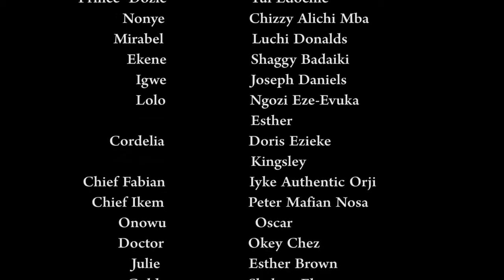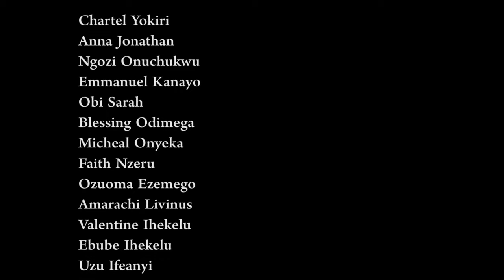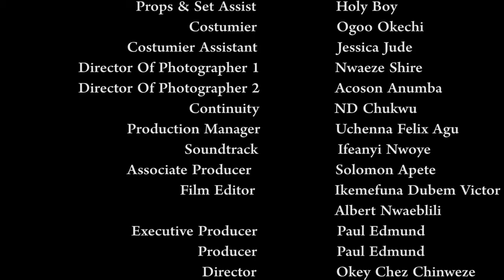You Will Shed Tears After Watching This Emotional Movie Of Banana Seller-2023 Latest Nigerian Movie